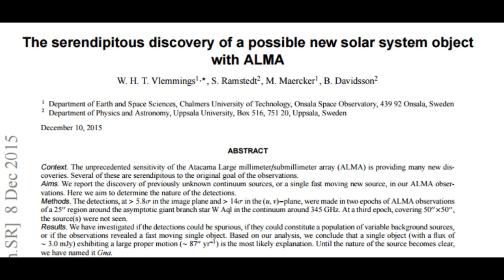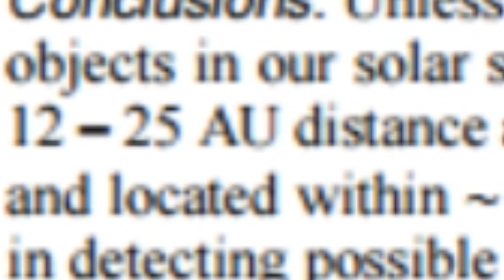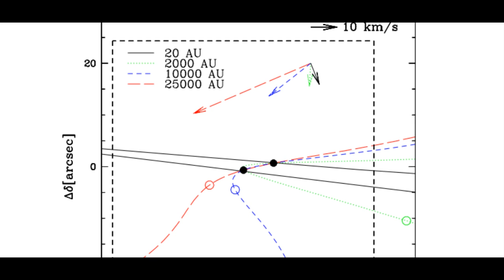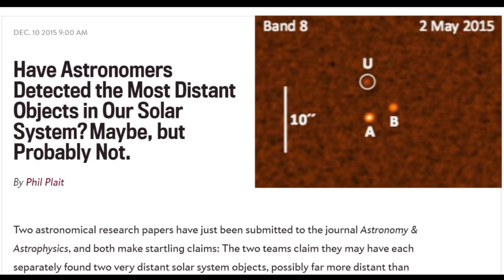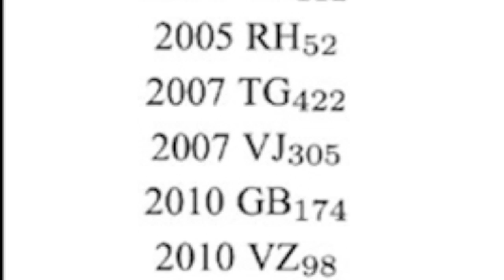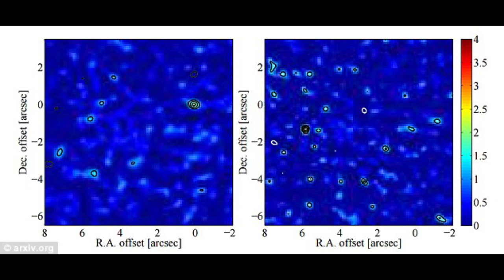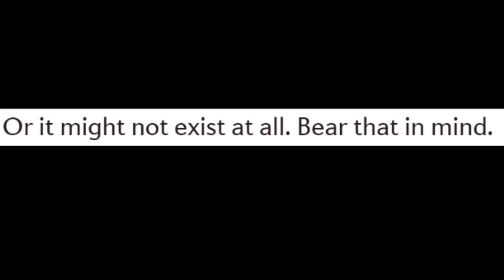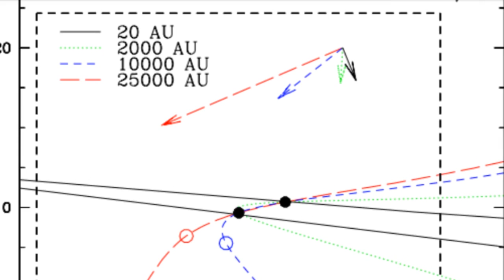Planet X Discovered: Multiple Objects have been found in our Solar System by Multiple Astronomers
We have up to SIX new Planet Xs that have been discovered within our Solar System by multiple Astronomer teams. Team 1: 'The 13 Objects' Team, Team 2 : GNA & Team 3 :W Aquilae.

This is totally fascinating.

Other Astronomers and Science communicators are quick to doubt all of the findings. Very Interesting.

T

'The Serendipitous Discovery of a New Solar System Object with ALMA'

Article by Phil Plait

"Team One: W Aql

Both teams used observations from the Atacama Large Millimeter/submillimeter Array (or ALMA). One team was observing the nearby star Alpha Centauri (or Alpha Cen for short), and the other team the more distant W Aquilae (or W Aql).

The latter observation is easier to explain, so I’ll start there. They observed W Aql in March and again in April 2014. They saw a source in the first observation that appeared to move by the time of the second. A third observation was made in May 2014, but nothing was seen. Given how much it appeared to move, and how bright it is, they conclude it is consistent with an object in the solar system, no farther than about 600 billion kilometers from the Sun.

If it’s far away it could be a planet-sized object, but if it’s closer it would have to be smaller. It could be one of the smaller icy worlds well outside Neptune’s orbit; it’s suspected million may exist with diameters of a few hundred or thousand km. Heck, Pluto and Eris are (large) examples of them, and different populations of them may extend past Neptune for hundreds of billions of km. So it’s not too weird to wonder if this were one of those (and to be honest, if this is real, I’d bet this is what it is).

Or it might not exist at all. Bear that in mind.

Team Two: Alpha Cen

The second team were looking for planets around the two stars that make up the binary system of Alpha Centauri, the nearest star system in space to the Sun. One planet was claimed to have been found in 2012, but since then has fallen into controversy. Another group looked at the data and said the planet was a spurious result; in other words, not real.

Still, that doesn’t mean there isn’t a planet there. The problem is, the stars are so bright they’d drown out any much fainter nearby planets. Looking at longer wavelength light makes that easier; the stars don’t put out much light at those wavelengths, while planets (which are much cooler than stars) might. That makes the huge contrast far less an issue. That’s why the astronomers used ALMA, which sees light in the millimeter wavelength range (the light we see with our eyes has a wavelength more like 500 nanometers, far shorter.)

They observed Alpha Centauri twice; once in July 2014 and again in May 2015. Like the first team, they too saw a moving source (see the picture at the top of the post). And, to their surprise, it moved along more or less with the stars!"